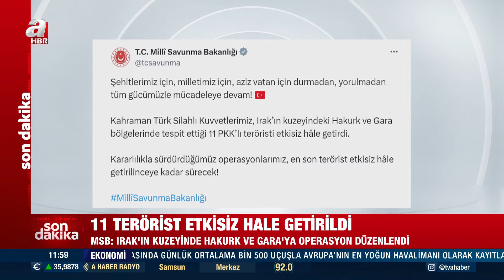MSB duyurdu! Hakurk ve Gara bölgelerinde 11 PKK’lı teröristi etkisiz hale getirildi! | A Haber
Türkiye'nin terörle mücadelesi kararlı şekilde devam ediyor. Irak’ın kuzeyindeki Hakurk ve Gara bölgelerinde tespit edilen 11 PKK’lı teröristi etkisiz hale getirildi.
Son dakika haberleri... Milli Savunma Bakanlığı Irak'ın kuzeyindeki Hakurk ve Gara bölgelerinde tespit edilen 11 PKK'lı teröristin etkisiz hale getirdiğini bildirdi.

MSB tarafından yapılan açıklama şöyle:

Şehitlerimiz için, milletimiz için, aziz vatan için durmadan, yorulmadan tüm gücümüzle mücadeleye devam!

Kahraman Türk Silahlı Kuvvetlerimiz, Irak'ın kuzeyindeki Hakurk ve Gara bölgelerinde tespit ettiği 11 PKK'lı teröristi etkisiz hâle getirdi.

Kararlılıkla sürdürdüğümüz operasyonlarımız, en son terörist etkisiz hâle getirilinceye kadar sürecek!